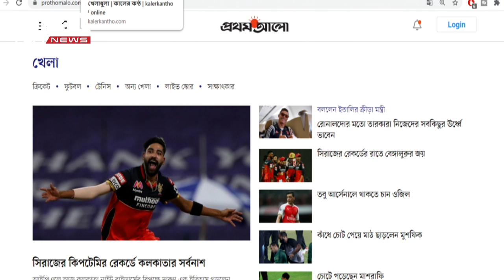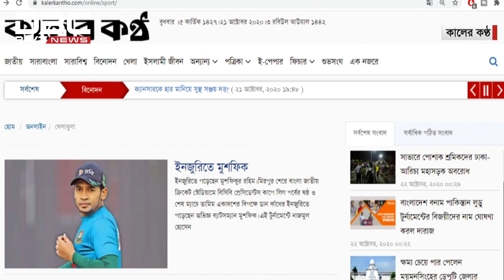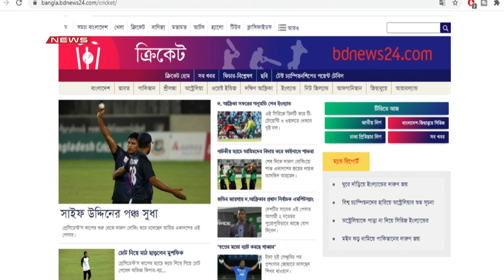খেলার দুনিয়ার পত্রিকার খবর